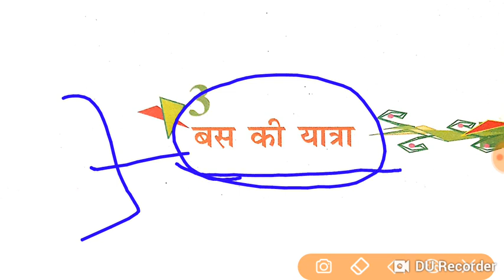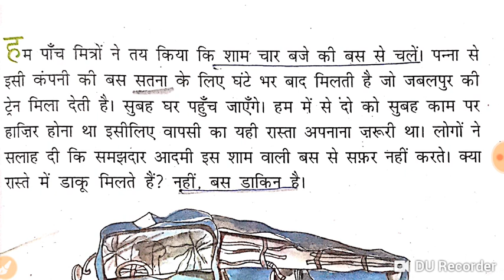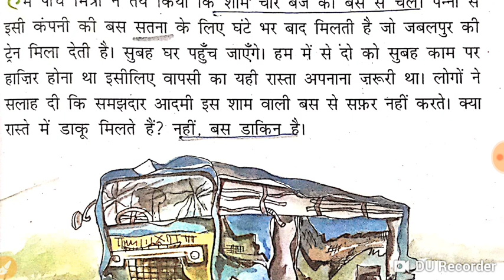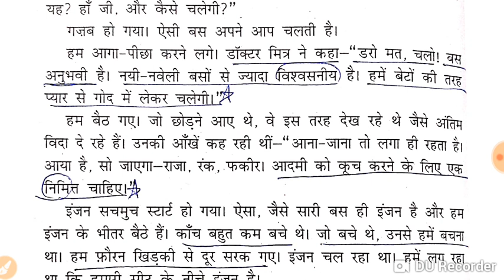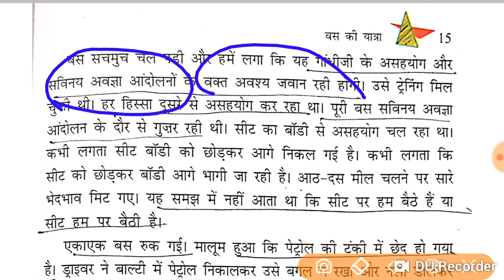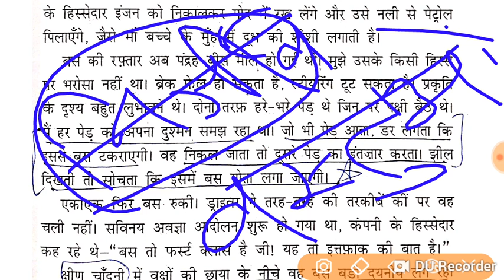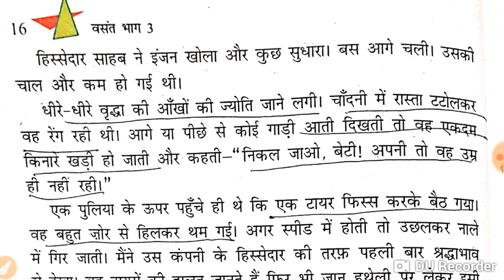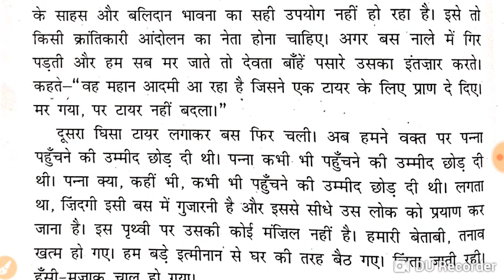Bus ki yatra (बस की यात्रा) Hindi ncert class 8 chapter 3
bus ki yatra_ncert_hindi_class8